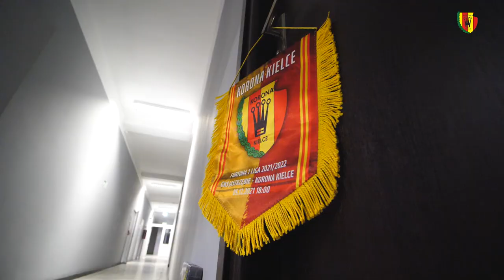Kulisy meczu GKS Jastrzębie - Korona Kielce 0:2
Analiza VAR, po której otworzyliśmy wynik meczu, pierwsza bramka Filipe Oliveiry w tym sezonie i przesłanie od trenera Kamila Kuzery w szatni. Zobaczcie, jak od kulis wyglądało zwycięstwo Żółto-Czerwonych w spotkaniu JASKOR.